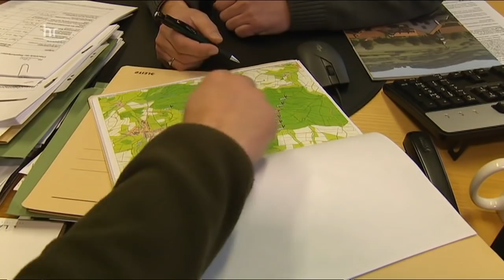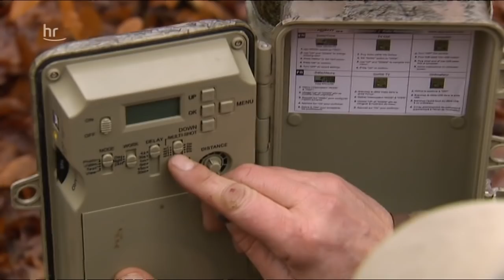Mit dem Wildhüter in der Rhön - Reportage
Der Winter ist hart in der Rhön, nicht nur für die Menschen. Wenn sich das hessische Mittelgebirge bei Eis und Schnee von seiner rauen Seite zeigt, geht es für viele Tiere ums nackte Überleben. Einer, der sich dann darum kümmert, ist der Ranger Georg Sauer.